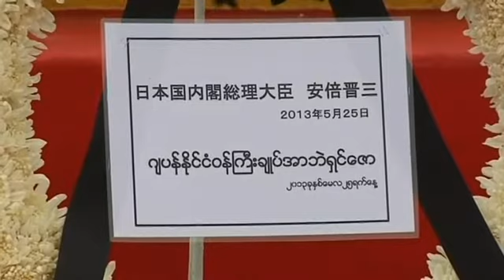Abe visits Myanmar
Japan's PM visit monument of Myanmar's national hero. Rough Cut